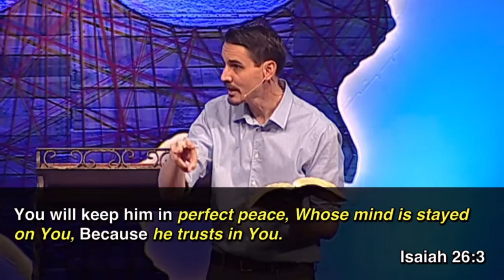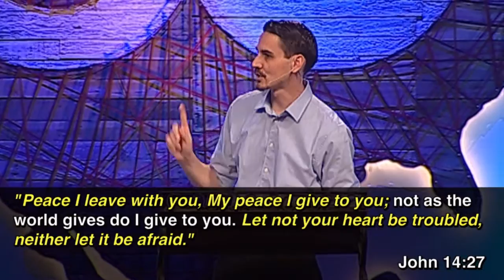"How to Deal with Stress" by Pastor Dan Roth